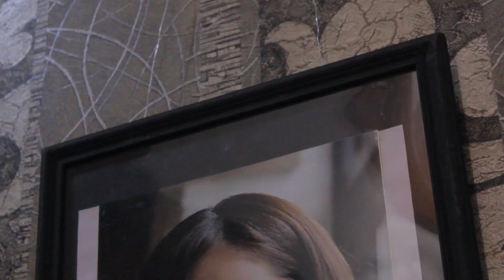GANDRUNG DRAKOR MALAH TEKOR // DRAMA KOREA // PART MIN-SUNG //JEDINK PRODUCTION Eps:23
lucu banget..demam Film Korea membuat seorang pengusaha rela membayar mahal untuk ketemu Part Min-Sung...seperti apa tonton aja lurrrr...

filmkomedi filmkorea Partmin-sung